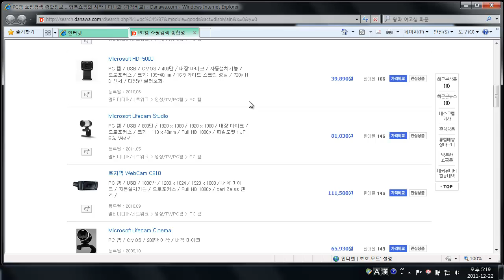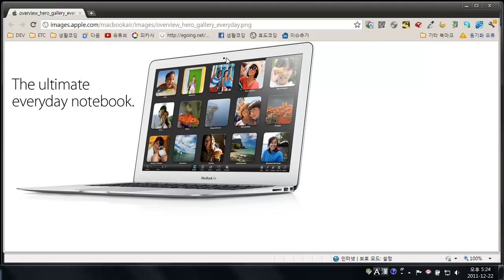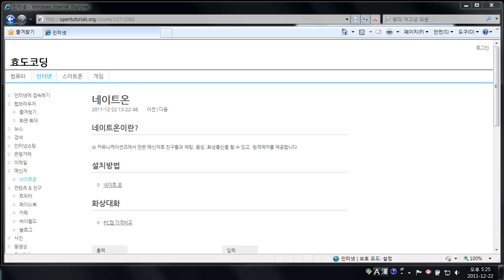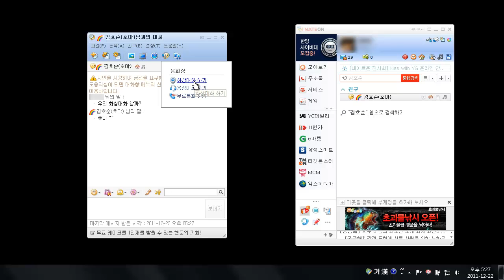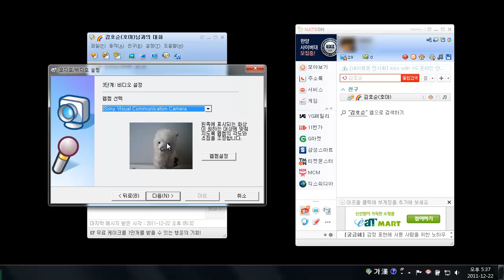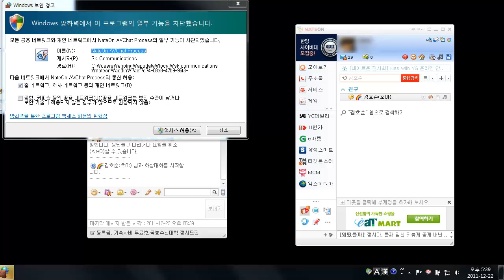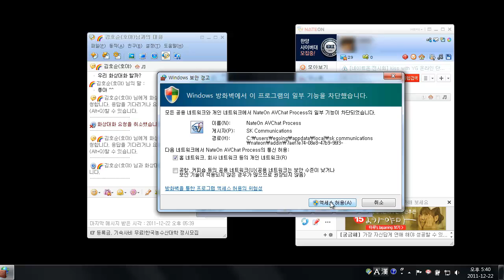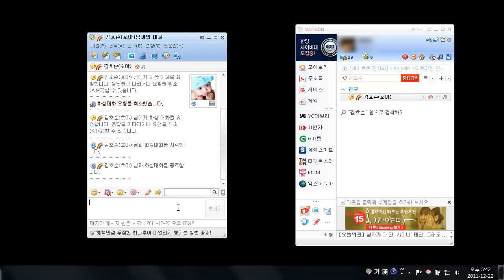네이트온 화상대화